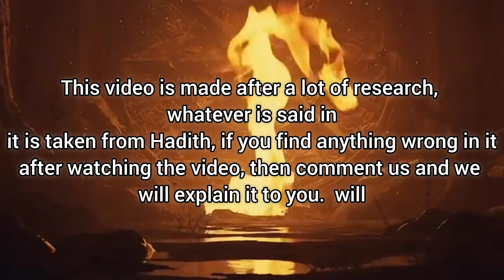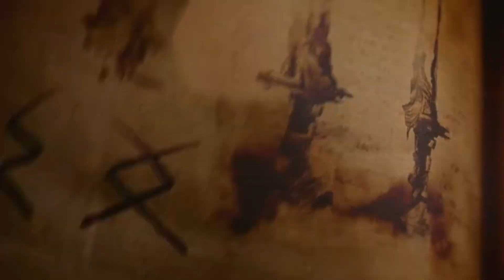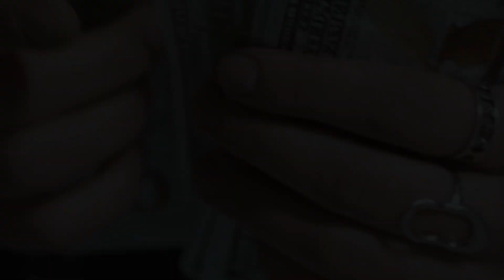Scary Dream of Prophet Muhammad | Qayamet ki nishaniyan | history of dream | Urdu/hindi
This video is made on the basis of the true dreams of the Prophet (peace and blessings of Allah be upon him). Everything that has been said in it is real and all the words have been taken from some book. If you watch our video in its entirety,  Then express your opinion in the comments.

1. The significance of the Euphrates River in Islamic eschatology
2. The prophecy of the mountain of gold
3. Historical context and interpretations of this prophecy
4. Lessons and warnings for the Muslim Ummah

Join us as we delve into the depths of this prophecy, understanding its implications and what it means for us today.

Share it with friends and family to spread knowledge and awareness.

Leave your thoughts and reflections in